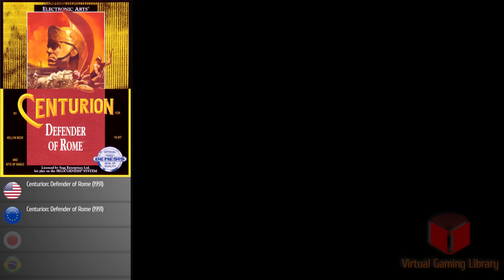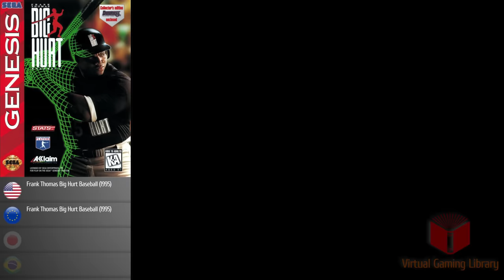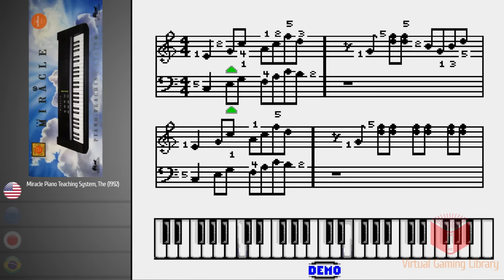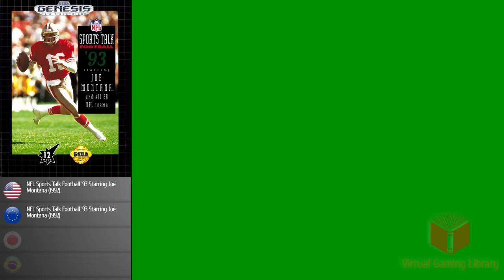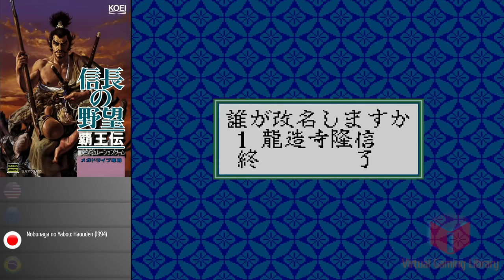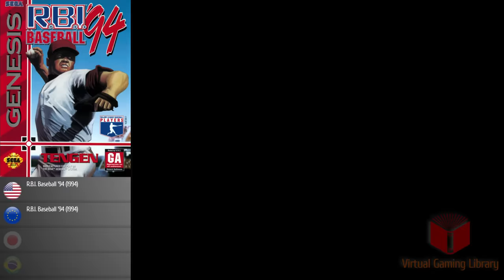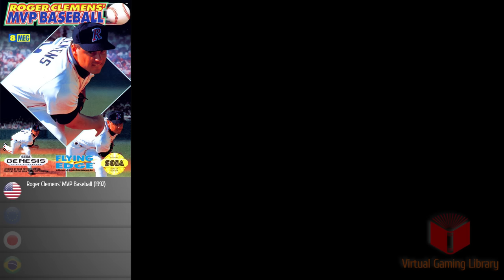The SEGA Genesis/Mega Drive Project - All 869 Games - Every Game (US/EU/JP/BR)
Check out all 869 SEGA Genesis/Mega Drive games in one video.

***This video shows only the games licensed by SEGA***

THE NEW GENERATION IN VIDEO ENTERTAINMENT
16-BIT POWER

From SEGA - A World Leader in Video Arcade Entertainment
Only Sega, the master of arcade entertainment could introduce Genesis, a superior dimension in home video entertainment. Sega, the creator of today's most innovative arcade hits like Afterburner, Out-Run, Altered Beast, Thunder Blade and Zaxxon has unleashed the power of Genesis for unmatched playing power.

16-Bit - For Vivid Graphics and Realistic Sound
Never before has 16-bit power been put to play in a home video game system. Until Genesis. Now the same 16-bit technology found only in arcade games and sophisticated computers, can produce high definition graphics and true sounds that bring games to life.

16-Bit - The Ultimate Dimension In Game Play
New dimensions in sight, sound and experience are brought to life by the power of 16-Bit. The thrill of the arcade is brought home with the simulation games that put you in the cockpit. Opponents come alive in challenging sports competitions. And dangerous adventures put you on the edge of your seat with real and menacing foes.

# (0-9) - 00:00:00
A - 00:00:23
B - 00:07:43
C - 00:17:23
D - 00:26:13
E - 00:34:03
F - 00:37:13
G - 00:43:23
H - 00:48:53
I - 00:52:13
J - 00:54:13
K - 00:59:53
L - 01:02:13
M - 01:05:43
N - 01:16:13
O - 01:23:23
P - 01:25:13
Q - 01:34:33
R - 01:34:53
S - 01:41:33
T - 01:59:03
U - 02:10:33
V - 02:12:03
W - 02:14:23
X - 02:21:33
Y - 02:22:23
Z - 02:23:03